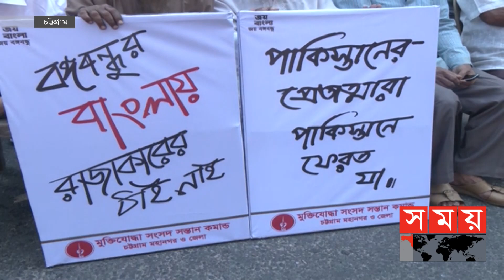যুদ্ধাপরাধীর স্ত্রী-সন্তানকে রাজনীতিতে নিষিদ্ধের দাবি! | Saka Chowdhury Son | Politics | Somoy TV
যুদ্ধাপরাধীর স্ত্রী-সন্তানকে রাজনীতিতে নিষিদ্ধের দাবি জানিয়েছে মুক্তিযোদ্ধা সংসদ সন্তান কমান্ড। মুক্তিযোদ্ধাদের নিয়ে সালাহউদ্দীন কাদের চৌধুরীর ছেলের আপত্তিকর বক্তব্যের প্রতিবাদে চট্টগ্রামে বাসভবন ঘেরাও কর্মসূচিতে তারা এ দাবি জানায়।